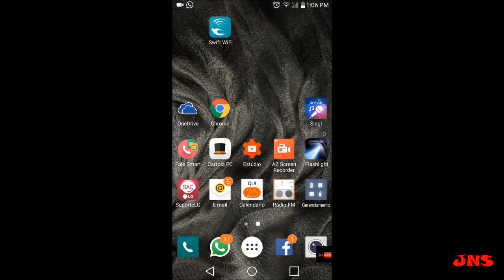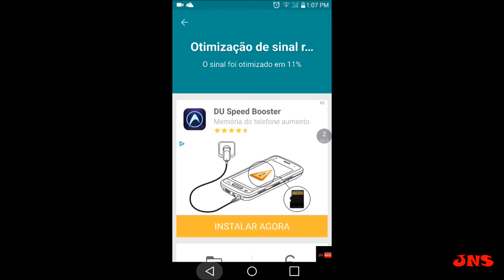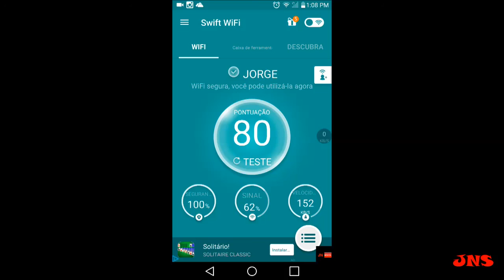▶️COMO AUMENTAR E ACELERAR O SINAL DO WIFI NO ANDROID-SWIFT WIFI - JN SILVA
COMO AUMENTAR E ACELERAR O SINAL DO WIFI NO ANDROID-SWIFT WI FI